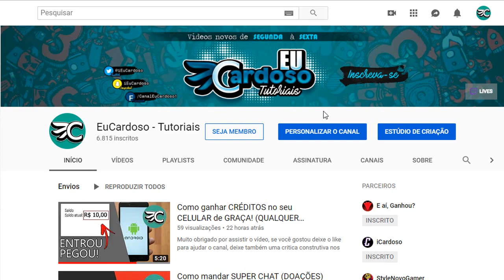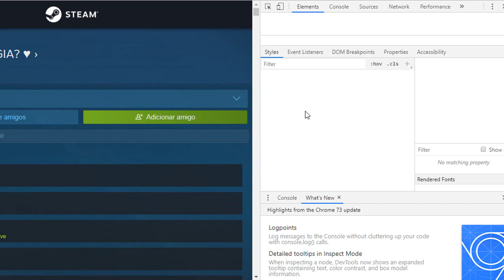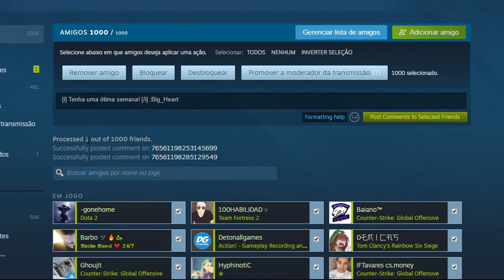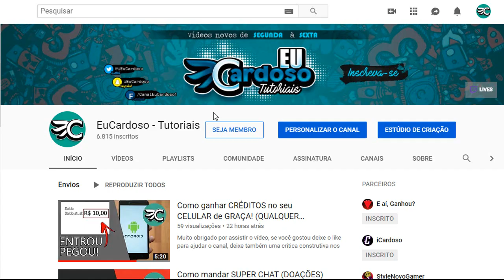Como comentar o perfil de TODOS os seus AMIGOS ao mesmo tempo na Steam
GOSTOU?

Cristiano Cardoso de Souza